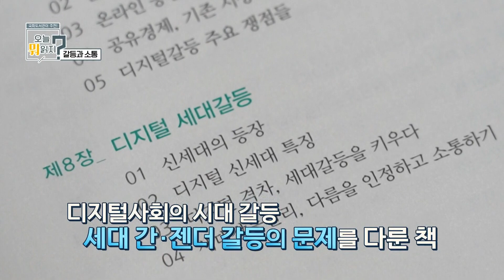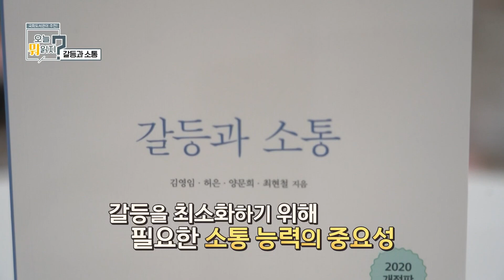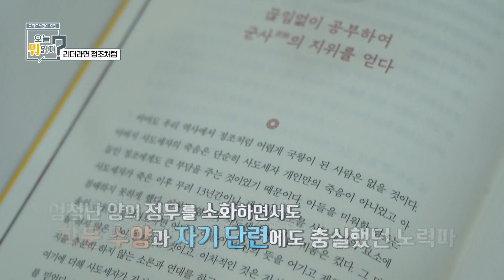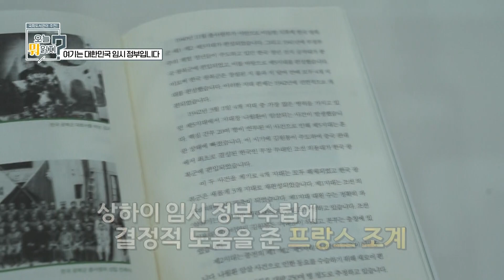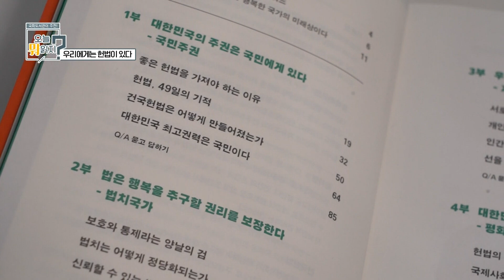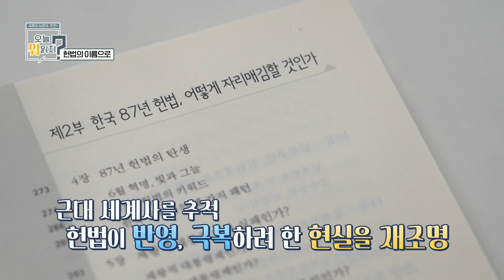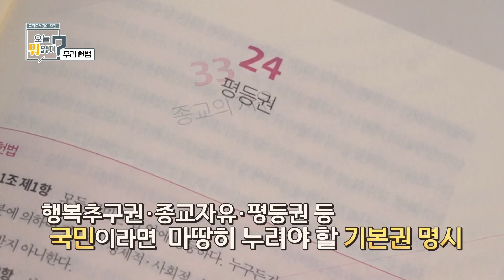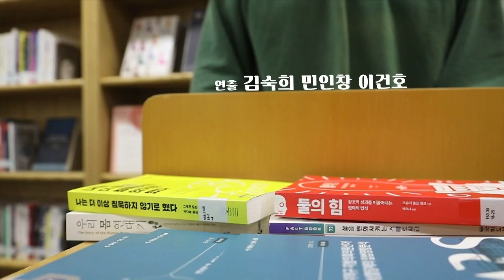200731 국회도서관이 추천! 오늘 뭐 읽지? (갈등과 소통 / 나는 말하듯이 쓴다 / 리더라면 정조처럼 / 여기는 대한민국 임시 정부입니다 외)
📍신간
- 「갈등과 소통」 (김영임∙허은∙양문희∙최현철)
- 「나는 말하듯이 쓴다」 (강원국)
- 「리더라면 정조처럼」 (김준혁)
- 「여기는 대한민국 임시 정부입니다」 (은동진)

📍기획도서
- 「우리에게는 헌법이 있다」 (이효원)
- 「헌법의 이름으로」 (양건)
- 「우리 헌법」 (김현귀∙손상식∙손인혁∙이장희∙정영훈∙허완중)